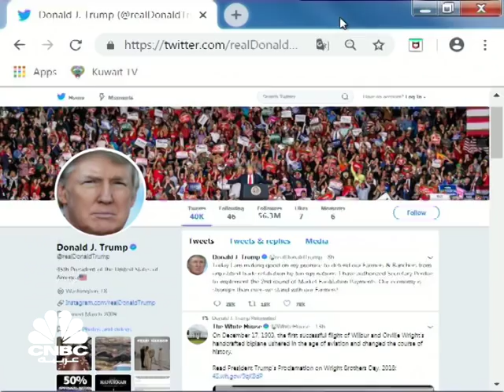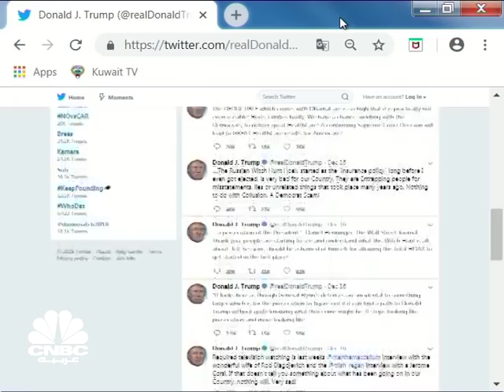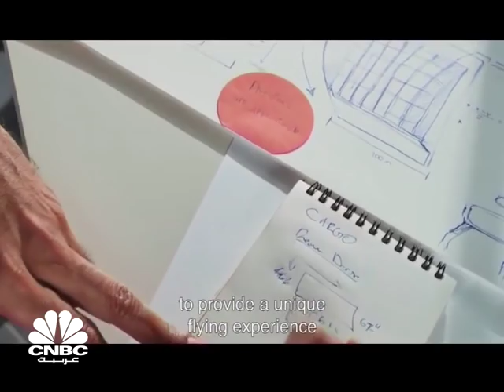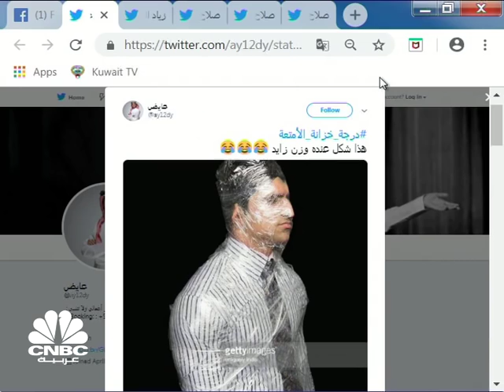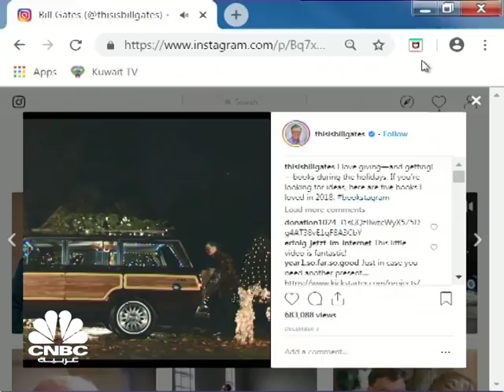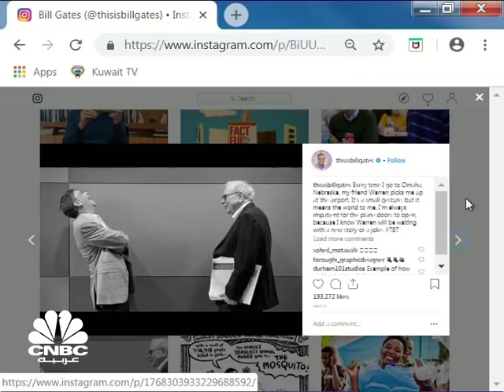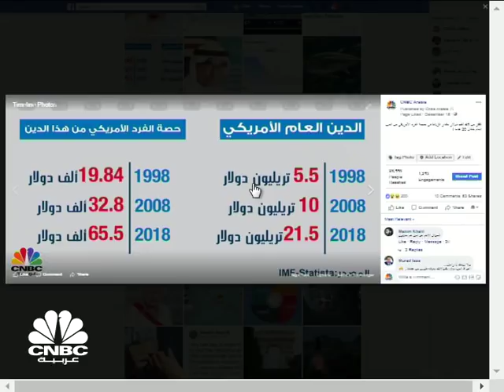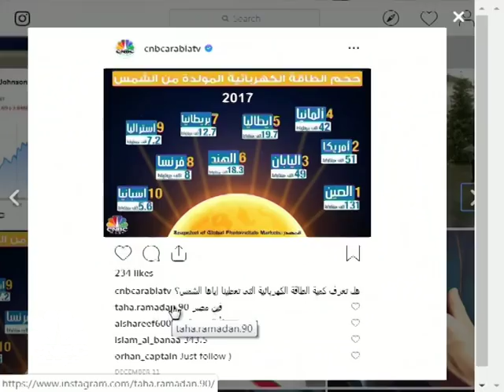تيريزا ماي تعلق داخل السيارة .. وترامب يهاجم الصحافة من جديد / دبل كليك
في حلقة دبل كليك لهذا الأسبوع .. جولة في صفحة "بيل غيتس" على انستاغرام
والهاشتاغ الأكثر انتشارا على تويتر والذي كان عن درجة سفر جديدة للركاب ولكن بين الحقائب والأمتعة ..
وامرأة فوق الـ100 عام تقفز من طائرة لدعم مرض العصبون الحركي.